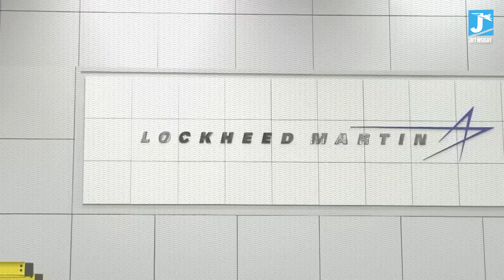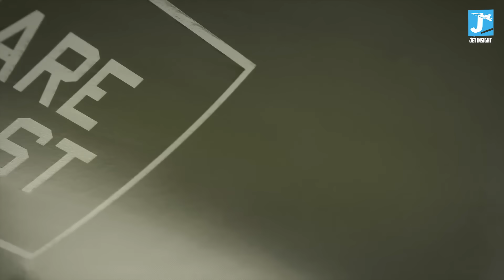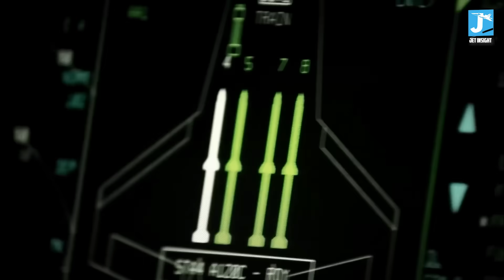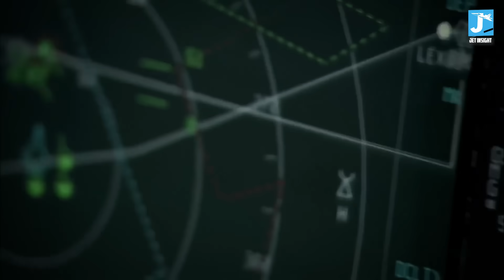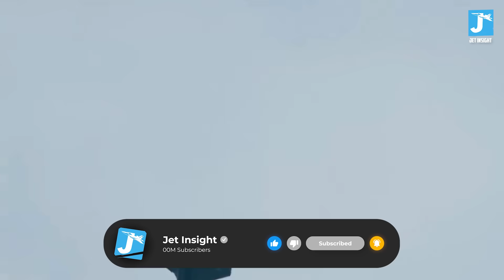F-35's AGGRESSIVE Upgrade is a GAME CHANGER for U.S Air Force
The F-35 Lightning II just received a massive upgrade that’s turning heads in military circles. Lockheed Martin's aggressive advancements in stealth, sensors, and combat systems are pushing this 5th-gen fighter beyond what experts imagined possible.

In this video, we explore:
🧠 The AI-driven edge of the F-35's new systems
🎯 The weapons integration that redefines battlefield dominance
👁️‍🗨️ Sensor fusion upgrades that make it nearly omniscient in combat
🔥 Why this upgrade is being called a “generational leap” by defense analysts